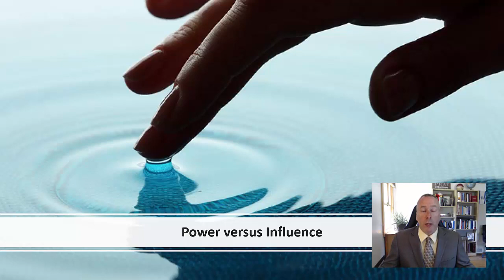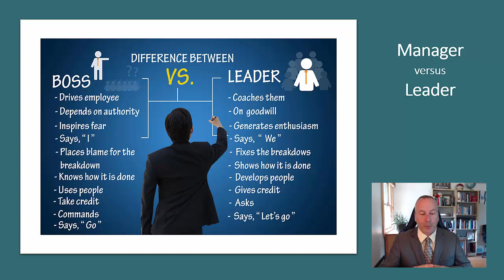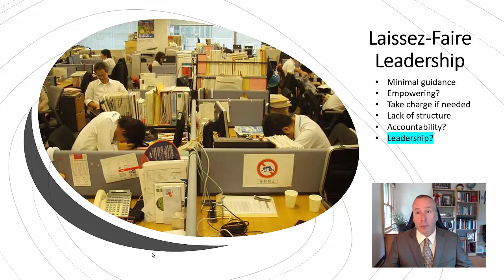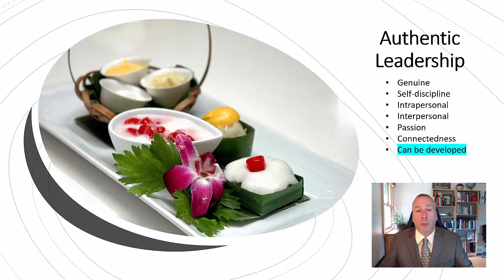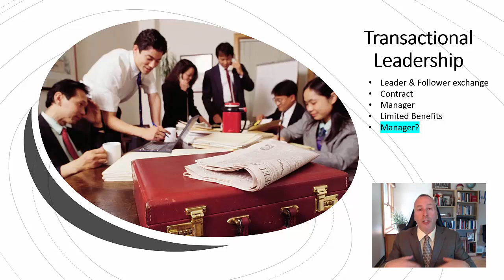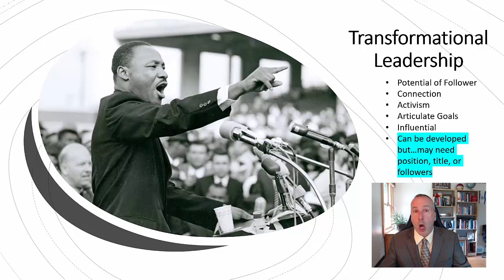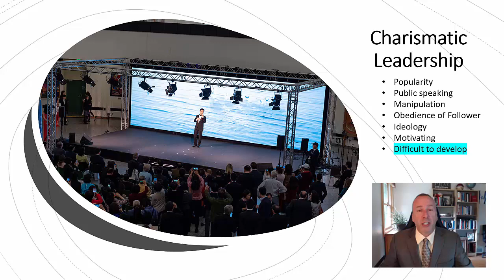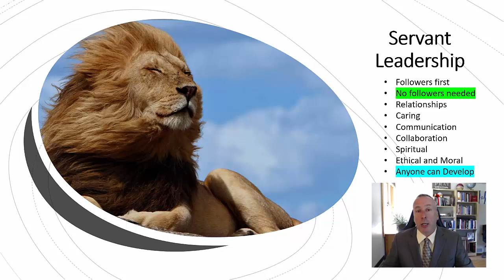Psychology of Leadership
addresses differences, challenges, and limitations of laissez faire, authentic, transactional, transformational, charismatic, and servant leadership.